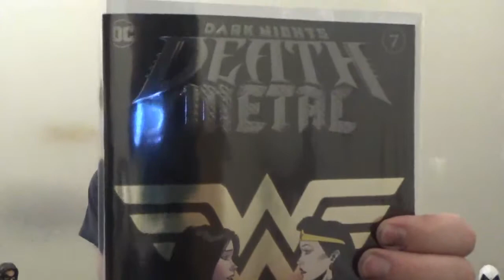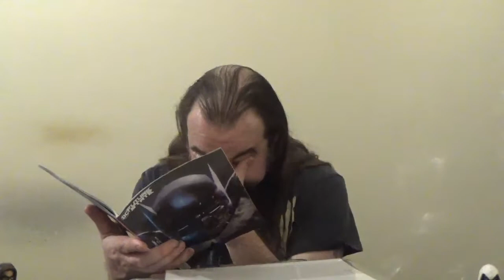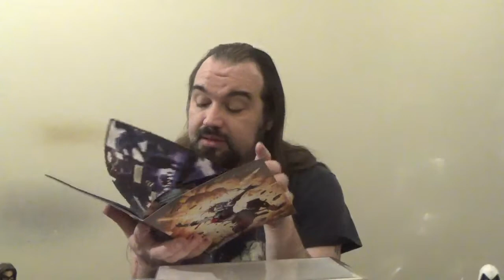Weekly Comic Book Round-Up, 12/30/2020: DC Comics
Breakdowns of the new DC comics I picked up this week.  Featured books are:

Dark Nights: Death Metal #7
Generations Shattered
Future State: The New Batman #1
Future State: Harley Quinn #1